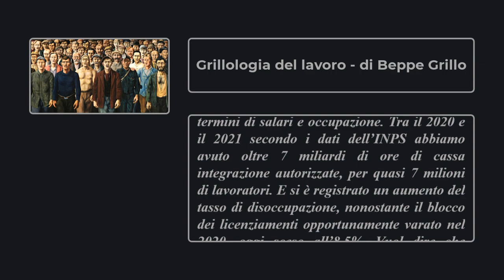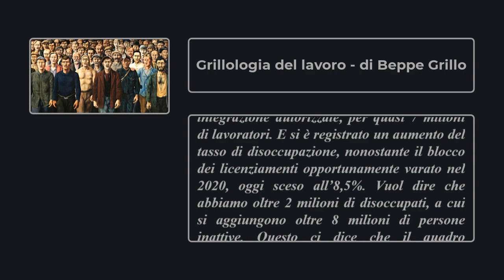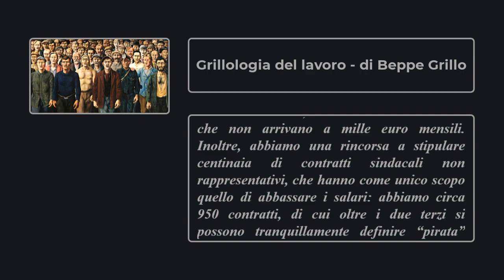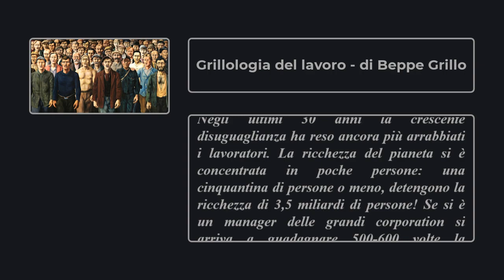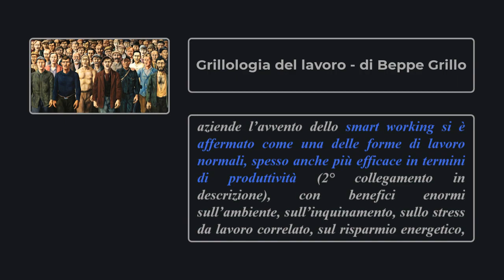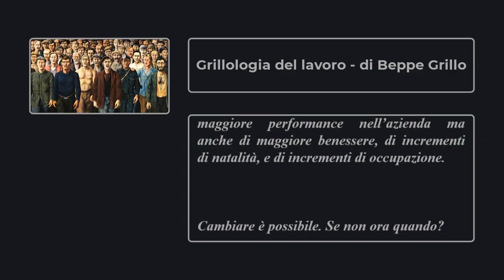Grillologia del lavoro - di Beppe Grillo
Collegamenti:
● La base musicale "Rendezvous With Rama" è di Stellardrone (Between The Rings)